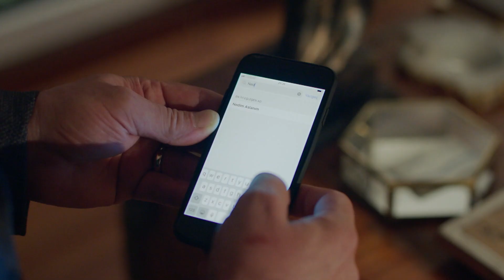Şeniz Neriman'ı Tuzağa Düşürdü! Agah Patladı! | Zalim İstanbul 22. Bölüm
ZALİM İSTANBUL'un yirmi ikinci bölümü 9 Aralık 2019 Pazartesi akşamı Kanal D ekranlarında yayınlandı. 22. bölümden en özel sahneleri Avşar Film YouTube kanalından izleyebilirsiniz. Yorum yapmayı, beğenmeyi ve videoyu paylaşmayı unutmayın.

Yapımcı: Şükrü Avşar
Yönetmen : Cevdet Mercan
Öykü/Senaryo: Sırma Yanık
Görüntü Yönetmeni: Volkan Aslan
Genel Sanat Yönetmeni: Aynur Topalak & Aslı Özdemir